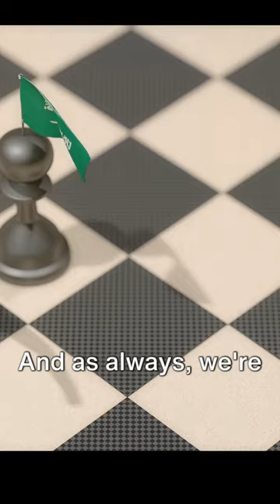"Defence Minister Signals Readiness: UK Aircraft Carriers Available for Red Sea Deployment"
British Defence Minister James Cartlidge has stated that aircraft carriers are "available" for potential deployment to the Red Sea to support actions against Houthi rebels in Yemen. The readiness of British aircraft carriers indicates a willingness to contribute to efforts addressing the situation in Yemen, highlighting the potential for increased military involvement in the region.

“NEWS ON THE BRAIN” is committed to respecting the intellectual property rights of others. We make every effort to comply with copyright laws and provide proper attribution to the original sources of content.
Monetization: Our channel does not monetize content that we do not own or have explicit permission to use.
“NEWS ON THE BRAIN” reserves the right to update or change this disclaimer at any time.

LAST UPDATED: 2024